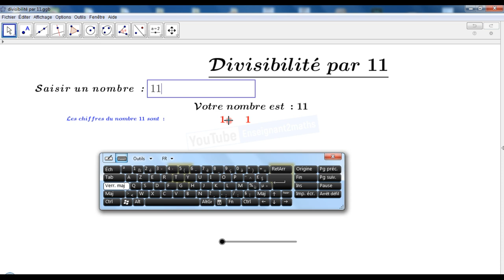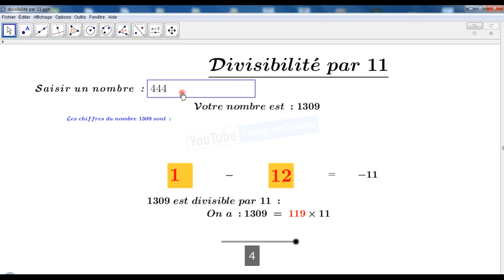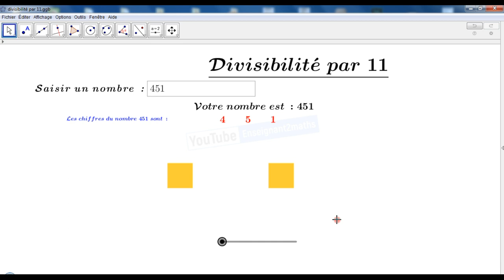Divisibilité par 11 : Applet GeoGebra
Illustration du critère de divisibilité d'un entier par 11 sous GeoGebra.